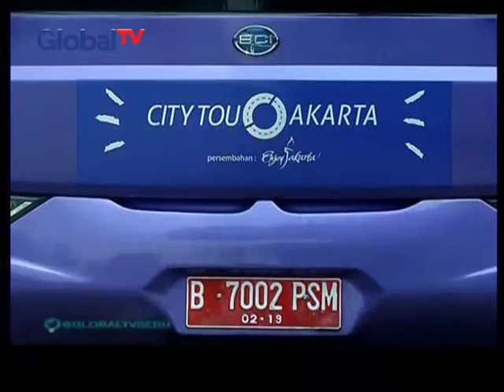20150216 MT BIS BUS TINGKAT